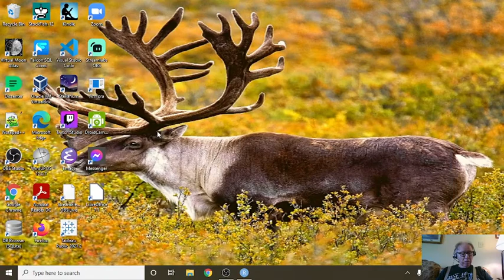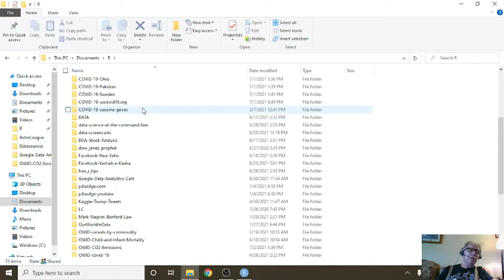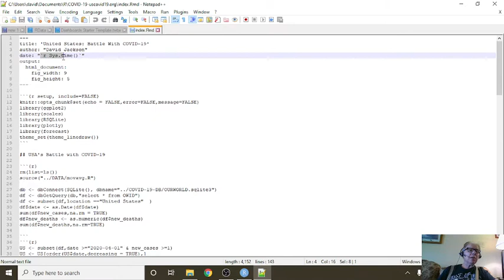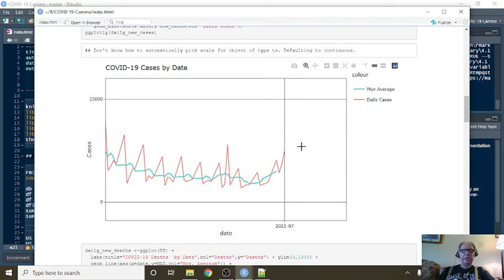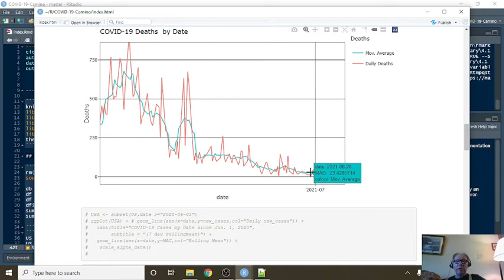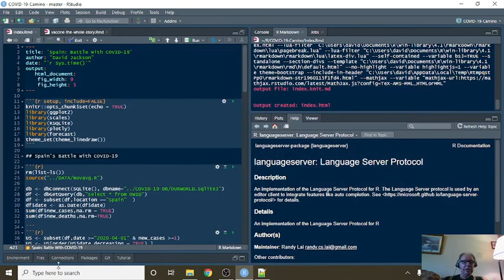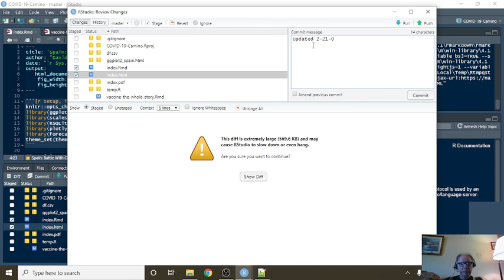Spain Covid-19 Report (2021-07-02)